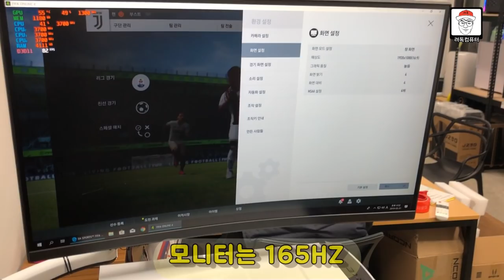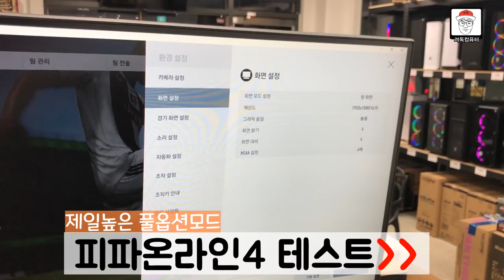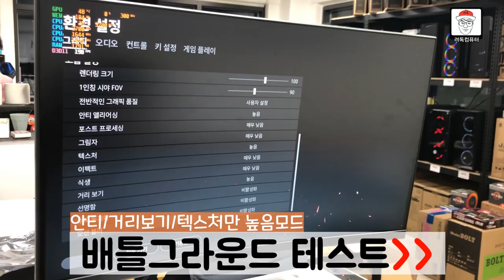[려독] 50만 원 대 게이밍 컴퓨터 주작 없는 실제 게임 리뷰 ( 롤 피파 오버워치 배그 )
오늘은 려독컴퓨터가 판매하는 50만원대 게이밍 PC 테스를 해봤습니다~영상한번 보시고, 참고하셔서 구매하시길 바랍니다!

[50만원대 게이밍PC 부품]
cpu: AMD 라이젠3 2200G
메인보드: ASUS EX-A320M-게이밍
그래픽카드=ASUS RX570
파워: 쿨맥스 포커스 500W 80+
SSD: WD BLUE 250GB
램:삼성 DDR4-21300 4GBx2